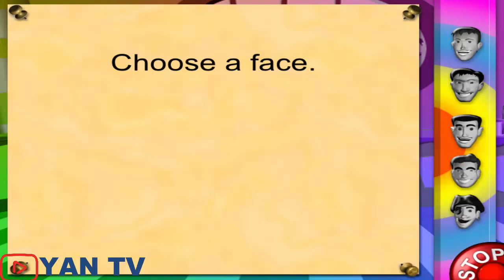The Wiggles Full Episodes: The Wiggles Wiggly Party part 2